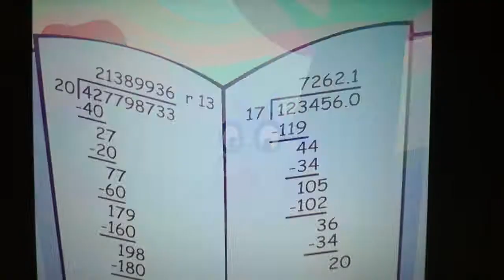Happy Tree Friends mrówki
Sniffles uwielbiał sobie czytać książki, a nagle mrówki zaatakowały na Snifflesa na żebra prosto do serca!